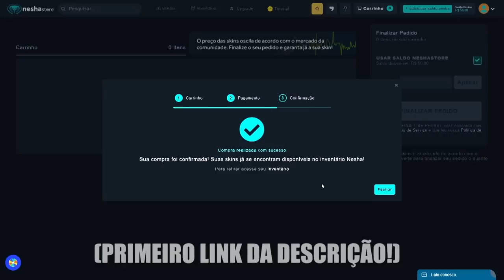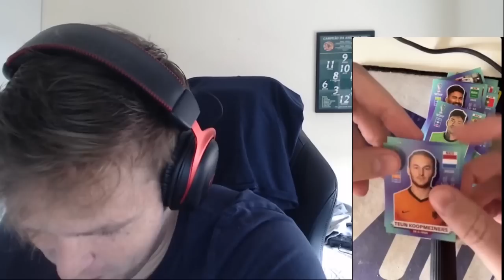QUANDO O APOKA PERDE A PACIÊNCIA NA LIVE!! (Momentos Engraçados)